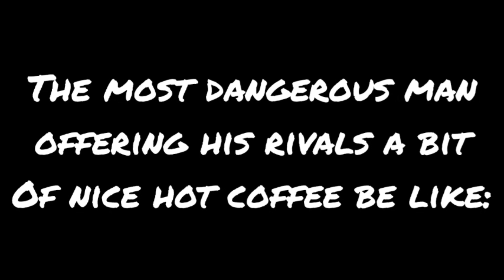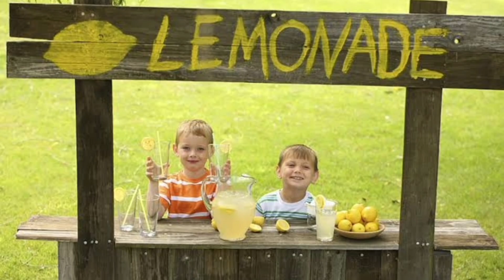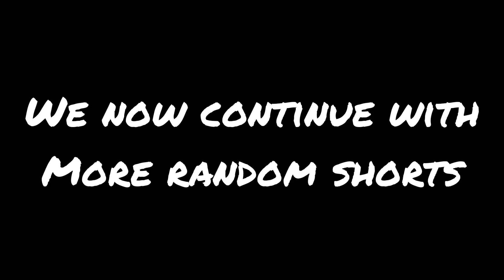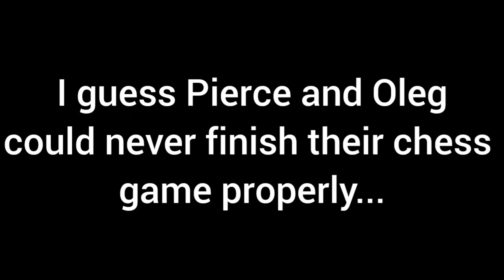Random Gaming Shorts III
Yet another compilation of some funny, random or weird moments that happened during some missions, activities or any where in the map in any games I was playing during my own time and also featuring some shorts that didn't make it to RGS II!

Games Featured:

- Skate 3
- Bully: Scholarship Edition
- Ninjala
- Sunset Overdrive
- Yakuza 0